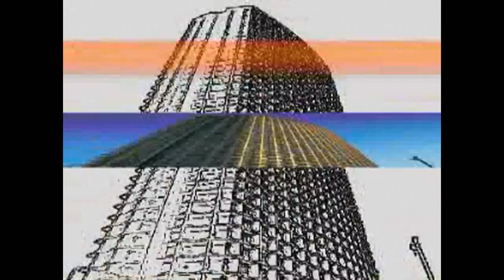Madstyle - Asdihop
Track Taken From The " Chillusion EP " Phoke31 (2005). Written & Produced By Mathias Weigoldt.